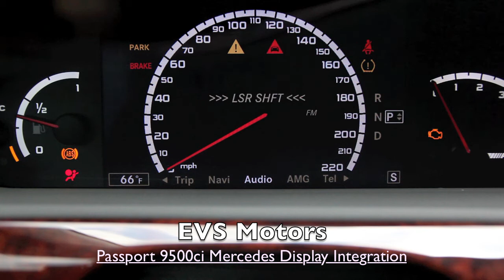Escort Passport 9500ci Mercedes S65 Custom Install BY: EVS Motors Inc.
Escort Passport 9500ci Mercedes S65 Custom Install BY: EVS Motors Performance Studio
12320 Bellaire Blvd.